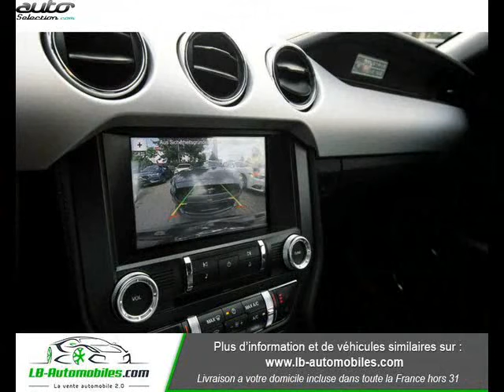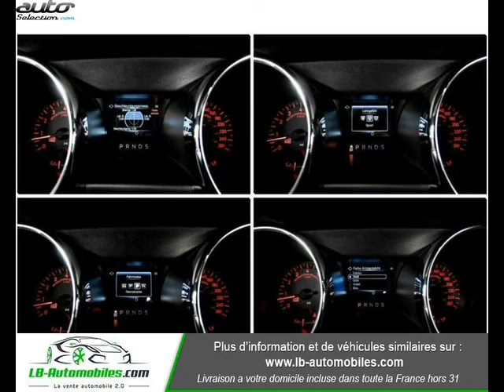Ford mustang occasion visible à Beaupuy présentée par Lb automobiles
Cette Ford mustang occasion disponible à Beaupuy dans le 31 est mise en vente par Lb automobiles - 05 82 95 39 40 - tous les détails sont